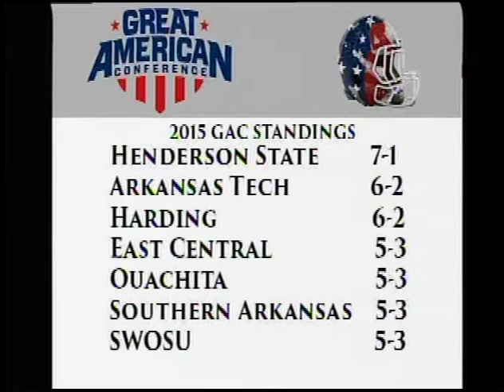2015 Coach's Show: Harding Football with Ronnie Huckeba - Week 8